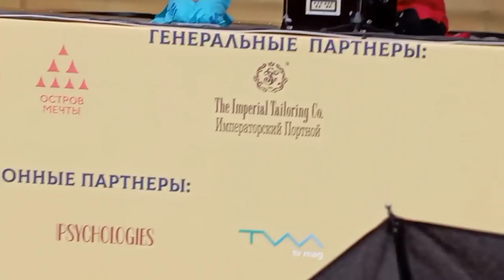Песни на санскрите "Шамбхунатанам" и "Джананиям но джаниям"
Оксана Горностаева, преподаватель сансритской рецитации из Общества ревнителей санскрита на 8-м фестивале "День Индии" 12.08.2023 в Москве